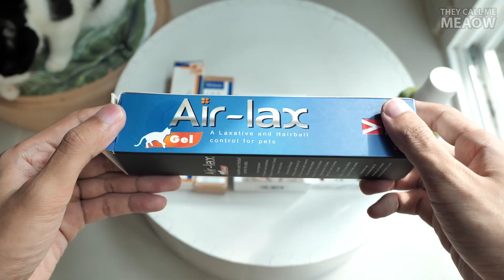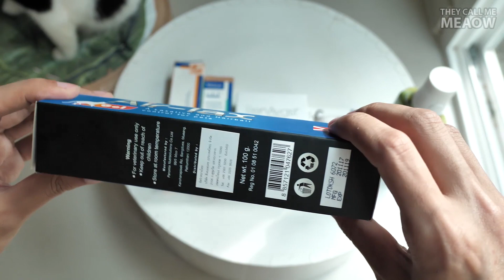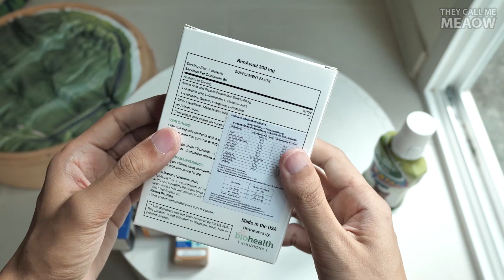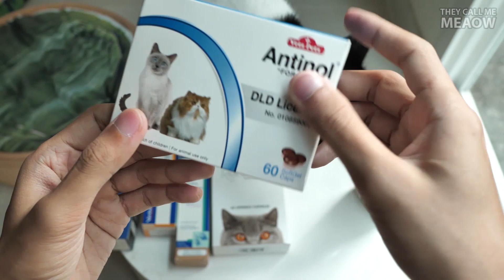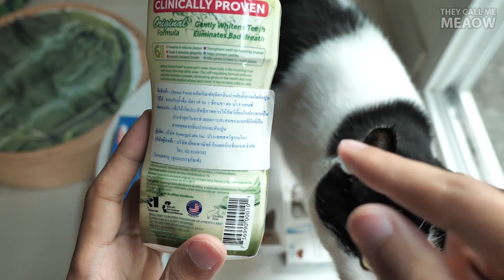แมวบ้านนี้กินของแต่ล่ะอย่าง